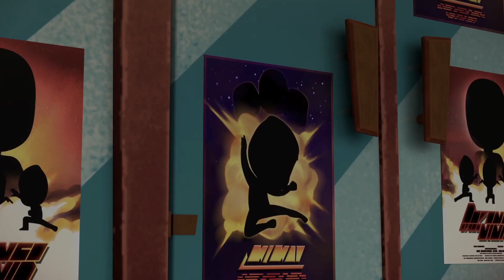PJ Masks Fun Episodes and Activities #2